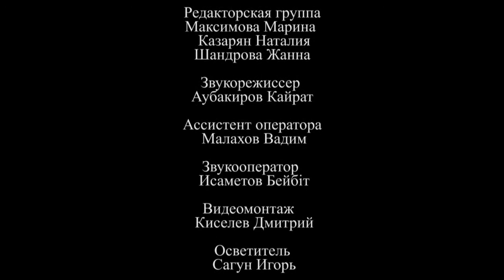ВИЧ,СПИД.Антистигма-"С лицом и без лица.Прикосновение" -фильм 5й.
"С лицом и без лица.Прикосновение"- фильм-монолог "Прикосновение пятое.Тасбулат",
тема "ВИЧ,СПИД", режиссер Рубен Казарян Ruben Kazaryan, оператор Владимир Старыгин, редактор Марина Максимова, композиторы Кайрат Аубакиров и Сауле Атабекова,режиссер монтажа Алексей Кащин, видеоинженер Дмитрий Киселев, производство AURORA studio.
Фильм создан при поддержке РЦ по профилактике и борьбе со СПИД и Кластерным бюро ЮНЕСКО в Алматы.
Проект "Право на место под солнцем"